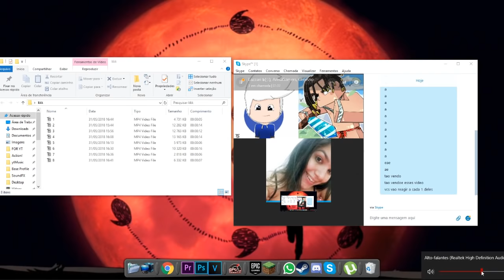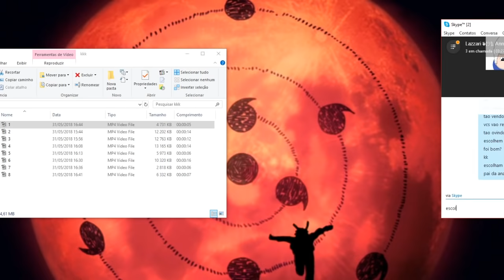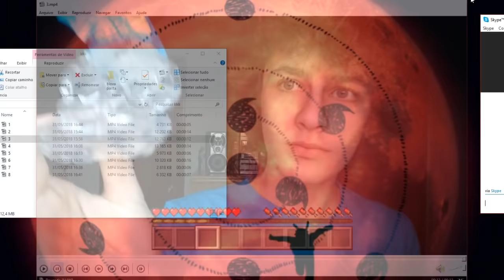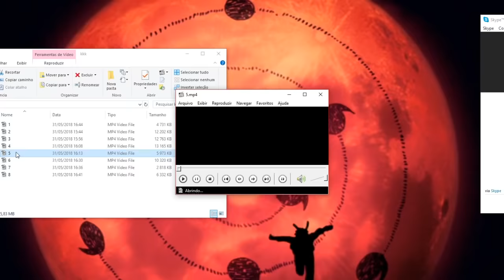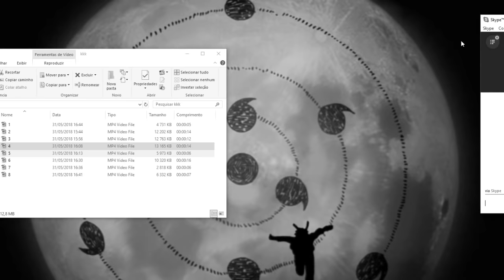ELE ENGOLIU A MELANCIA EM 1 SEGUNDO! (aos sons do minecraft)